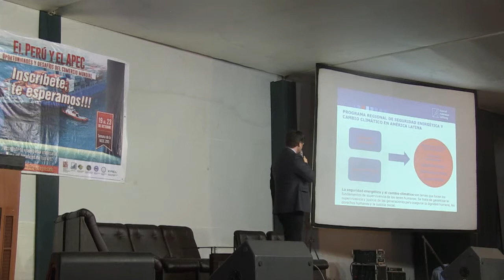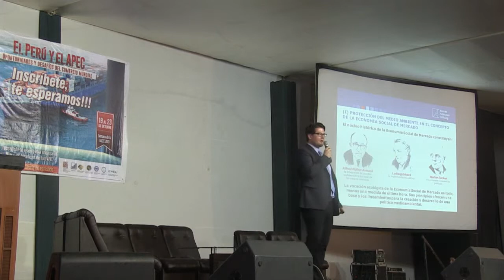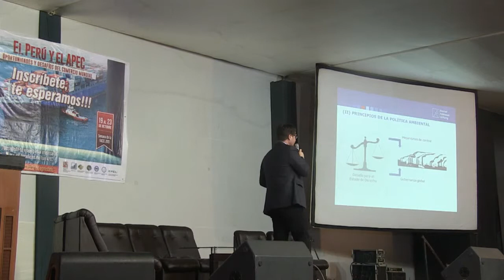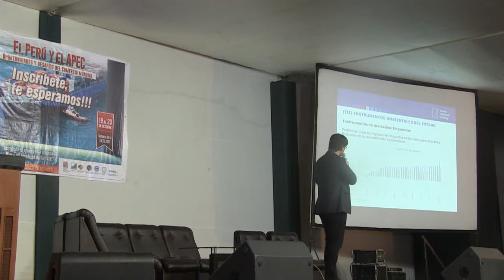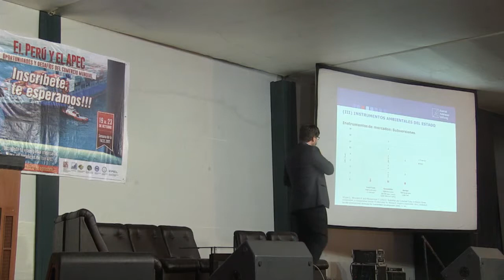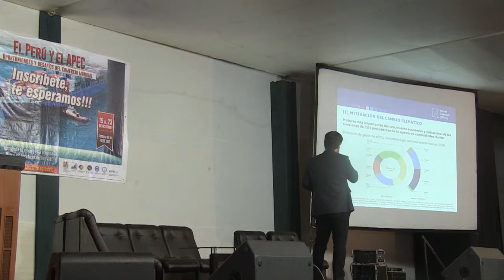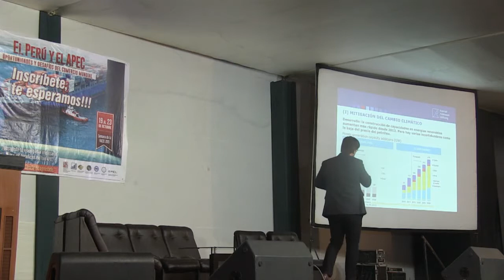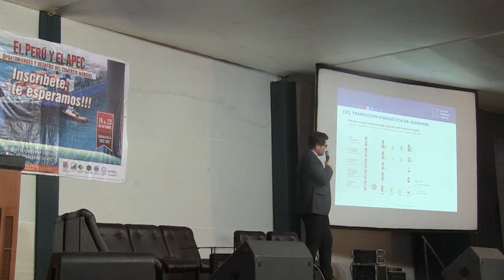El Perú y el APEC: Oportunidades y desafíos del comercio mundial